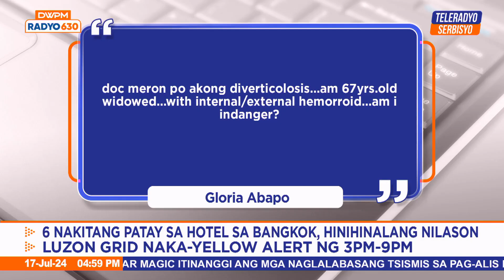Pag-usapan Natin ang Colon Cancer kasama si Dr. Jun Ruiz sa programang "Nagseserbisyo"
Pag-usapan natin ang Colon Cancer kasama ang eksperto na si Dr. Jun Ruiz sa programang "Nagseserbisyo'  Nina Corpuz  at Migs Bustos saTeleradyo Serbisyo 1(7 July 2024)